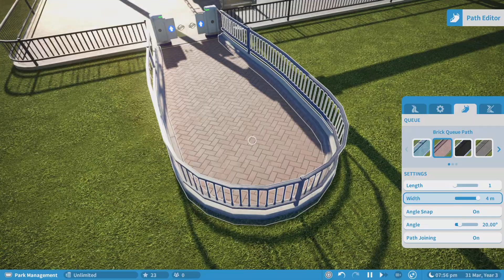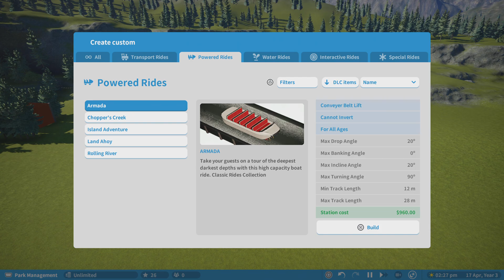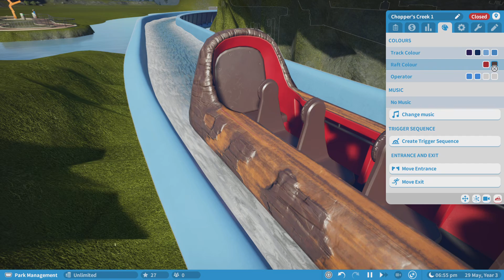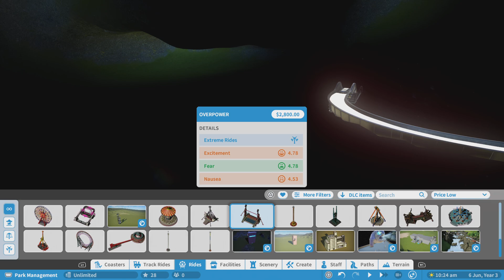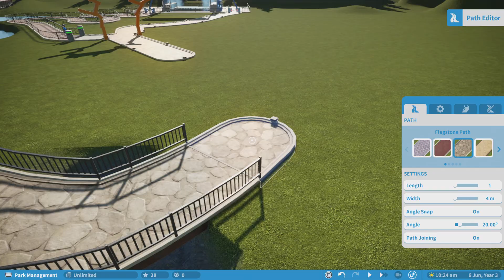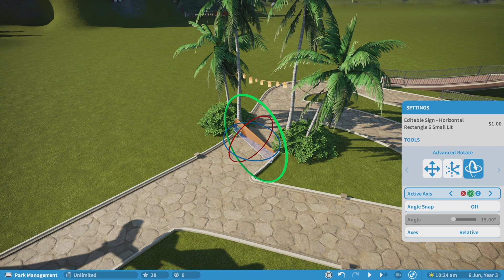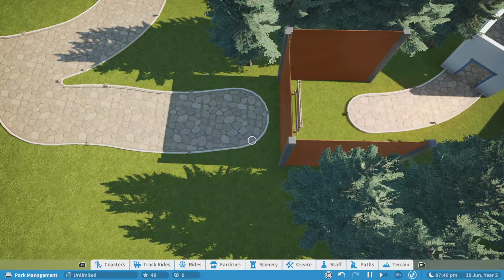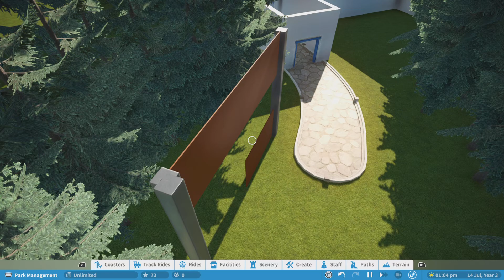Planet Coaster Famed park pt1